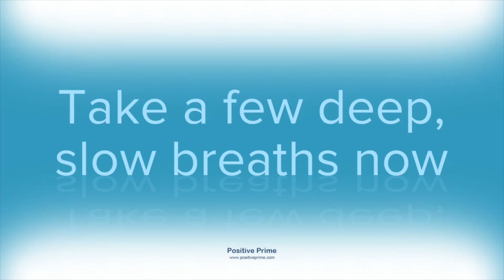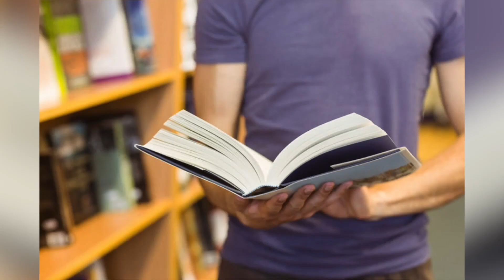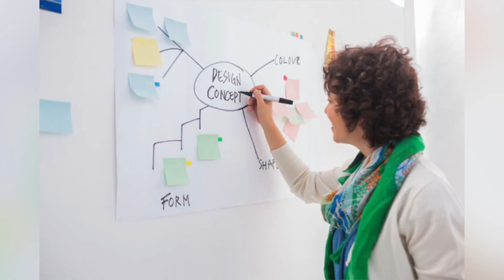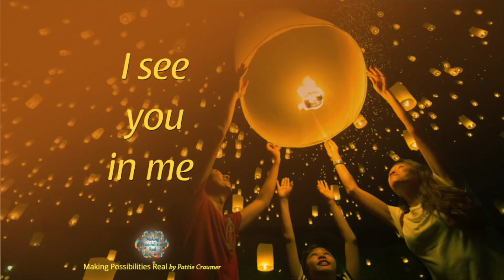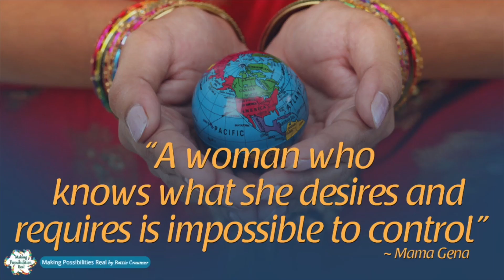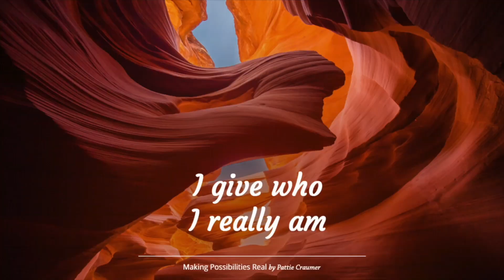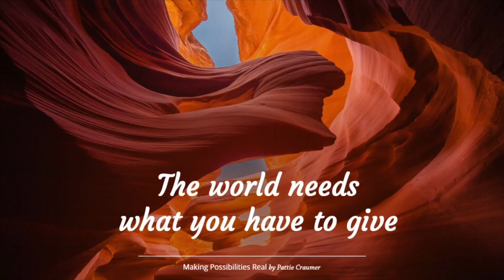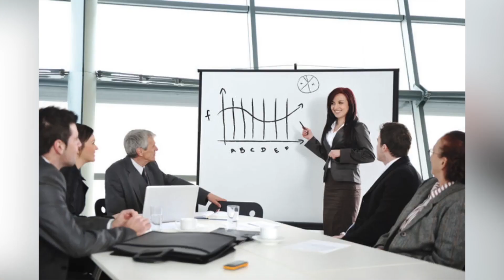Your Life: Powered by You by Pattie Craumer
Expressing the unique power and gifts that only you have are key to making possibilities real in your life. When you feel healthy and abundant, and you connect with other women, all sorts of new possibilities become real. This session will empower you to envision your individual potential and how it can impact other women and the world.

Kim Serafini is a CEO, health & edu-tech company founder, much-loved executive coach & business advisor, international entrepreneur, inventor of Lithos Therapy, bestselling author, world-class keynote speaker, angel investor, Principal Positive Prime Consultant, and most importantly the creator of Positive Prime. She is also the owner of Serafini Mind Spa – an exclusive retreat on Australia’s Sunshine Coast in the state of Queensland.

Our brains are designed for protecting us, so Positive Prime uses a special formula to evoke positive states necessary for habit change, goal achievement, and much more.

Positive Prime takes the latest in neuroscience and combines it with a vision board experience to help you accelerate the life you most desire.  Learn here, join our journey, and share with others, because Positive Prime is good for everyone.

Positive Prime is a technological solution that allows the “changing of the lens” to happen so easily within the human brain to improve our health outcomes, business outcomes, and educational outcomes.

Just one 3-min session is scientifically proven to relieve stress and creates the mindset for success faster than you ever dreamed possible.